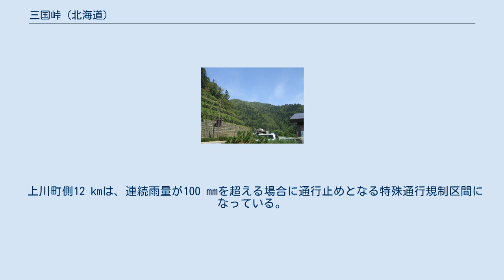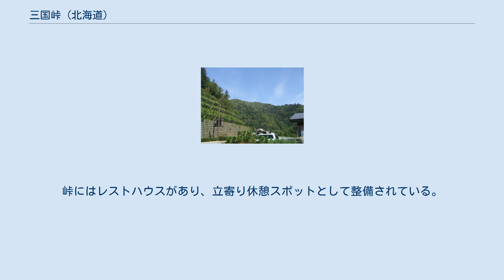三国峠 (北海道)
三国峠頂上部（2008年9月） 三国峠（みくにとうげ）は、北海道上川郡上川町と河東郡上士幌町の境にある国道273号の峠。
北海道の国道の中で最も高い峠である。
 大雪山国立公園内にあり、北海道の国道最高点となるところの標高は1,139 mある。
周囲はトドマツやエゾマツの樹海が広がっており、9月下旬から10月上旬にかけて黄葉景色を楽しむことができる。
 上川町側12 kmは、連続雨量が100 mmを超える場合に通行止めとなる特殊通行規制区間になっている。
 大正期から上川町と上士幌町を結ぶ道路が請願されていて、昭和初期に上川町と上士幌町三股を結ぶ道路の計画が策定され北海道議会において請願が採択されたが、太平洋戦争の影響で計画は中止された。
 戦後に森林資源の開発を目的とした道路計画が再び持ち上がり、1947年（昭和22年）に幌加から三股を結ぶ林道の建設が始まった。
さらに、1954年（昭和29年）には糠平ダム建設に伴う補償工事によって糠平 - 幌加間の道路が建設され、層雲峡までの道路建設の必要性が高まった。
 1956年（昭和31年）に上川・上士幌両町による本格的な調査が行われ、国の第二次道路整備五箇年計画に取り上げられた。
1961年（昭和36年）に開発道路（町道層雲峡十勝三股線）として指定され、両方向から道路建設が着工された。
三国山を貫通する三国トンネルの工事は1964年（昭和39年）から上川側で始まった。
これは、林野庁から森林保護を目的に上士幌側に建設発生土を排出しないよう指導されたためである。
三国トンネルは1971年（昭和46年）に完成した。
なお、1969年（昭和44年）に道道糠平上士幌線、町道層雲峡十勝三股線、道道旭川大雪山層雲峡線、道道遠軽上川線、道道紋別上川線が統合されて国道273号に昇格している。
 開通後も峠の頂上付近には未舗装区間が残り、冬季間は通行止めになっていたが、改良・舗装工事が1994年（平成6年）に完成し、通年通行が可能となり観光道路としての利用が増加した。
 上川方面は大雪山・大雪ダム（大雪湖）・層雲峡・層雲峡温泉などが、上士幌方面は幌加温泉・糠平ダム（糠平湖）・タウシュベツ川橋梁・ぬかびら温泉などの観光地がある。
峠にはレストハウスがあり、立寄り休憩スポットとして整備されている。
北の大雪湖から三国峠を挟んで南の上士幌町三股までの間の国道273号沿いに人家は一軒もなく、エゾシカやキタキツネ、エゾヒグマが生息する大雪山地の原生林が広がる。